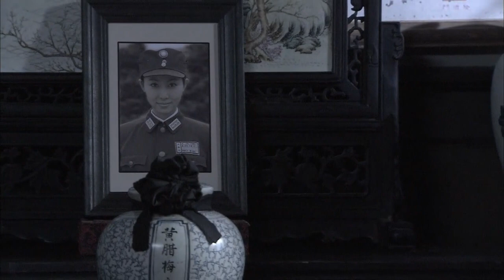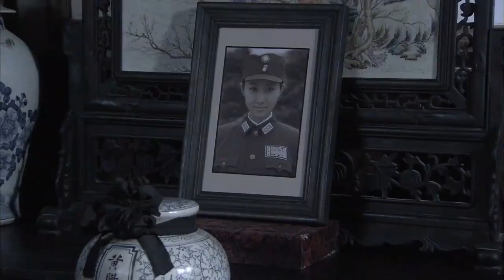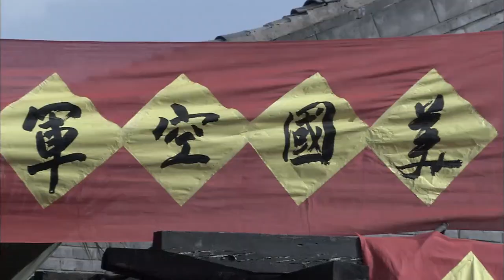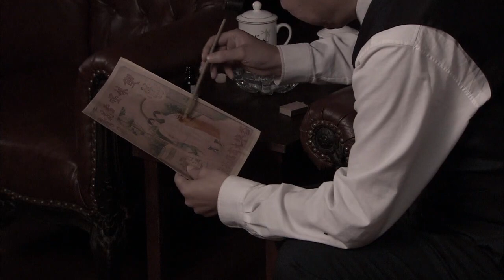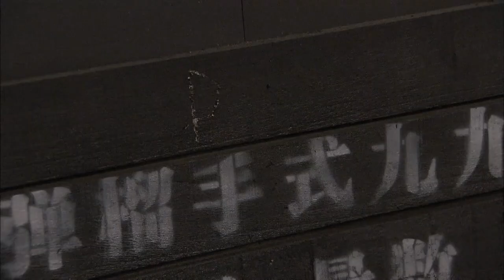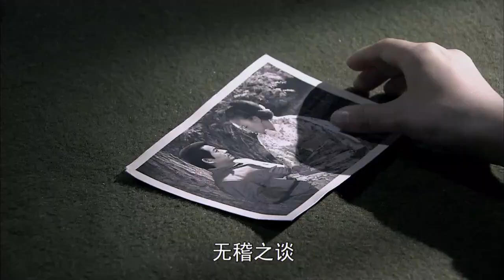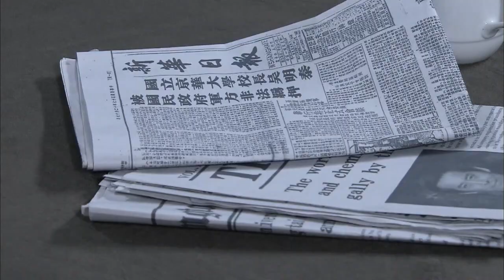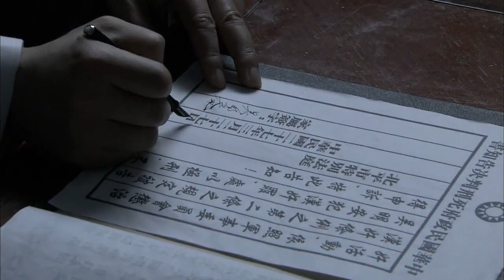日军的末日已经来临，割腹自尽，街头日军四处逃窜，日本美女送上最后一辆撤离的军车，这位在日军面前受尽凌侮而不屈不挠的女人，却狠狠地打了帅哥一记耳光后向结束自己生命的路途奔去。